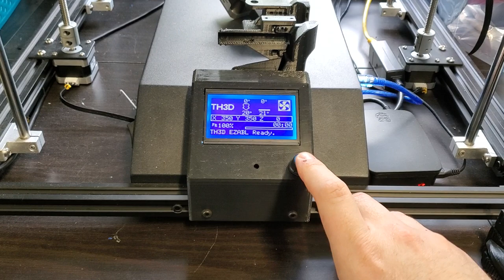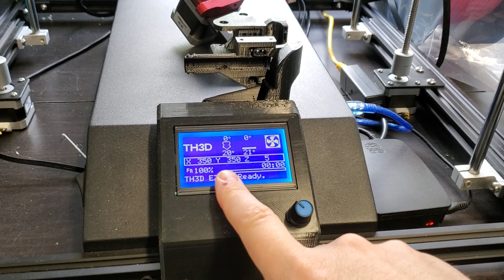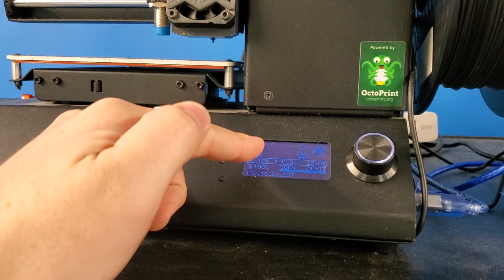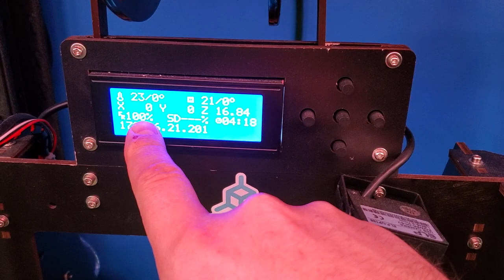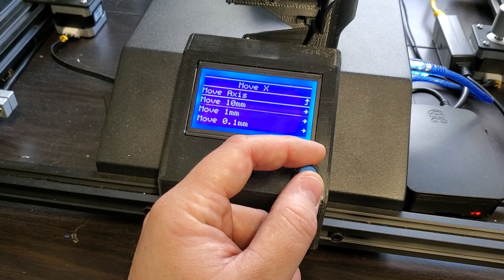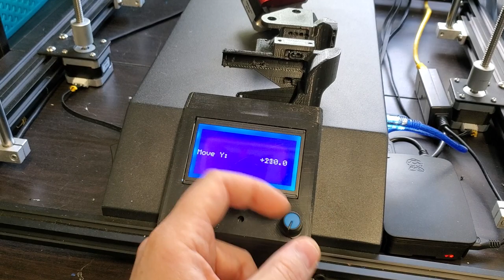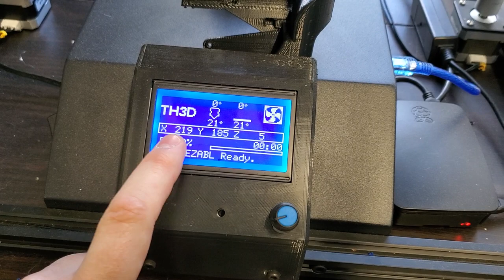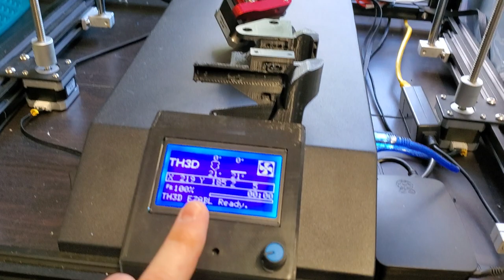Printer Homing Types | Home Positions Explained | Min/Max/ABL Probes | EZTip #6